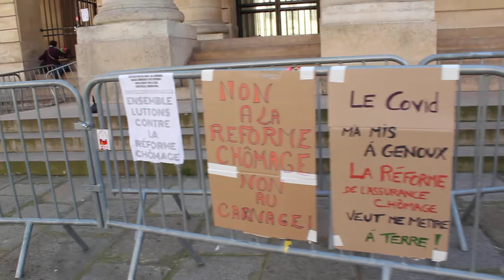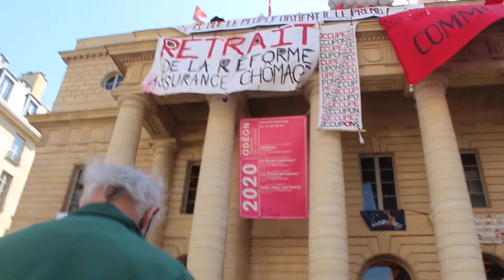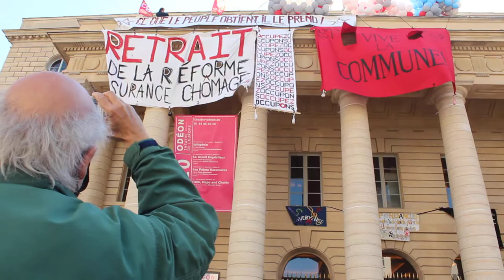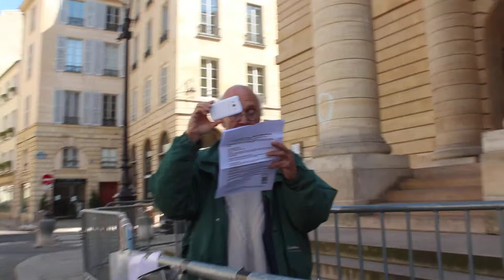MEREJODEON®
Un film de Pierre MEREJKOWSKY

Plan séquence tourné par Roger NYMO, pour le GAJE (Groupe Anarchiste Juif Expérimental), et pour RADAR (Radio Anarchiste Directe À République), le 2 avril 2021.